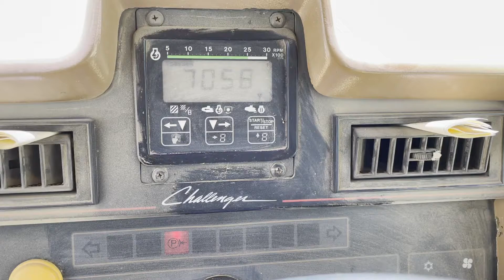CATERPILLAR CH75C For Sale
Title: CATERPILLAR CH75C For Sale

Category: 300 HP or Greater